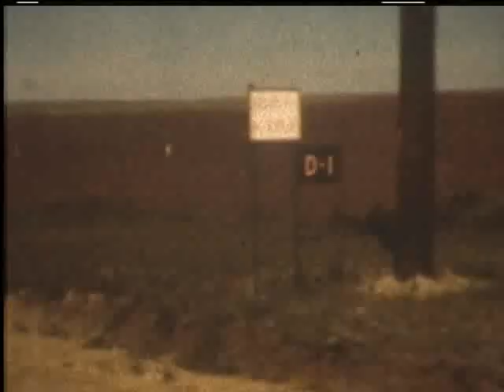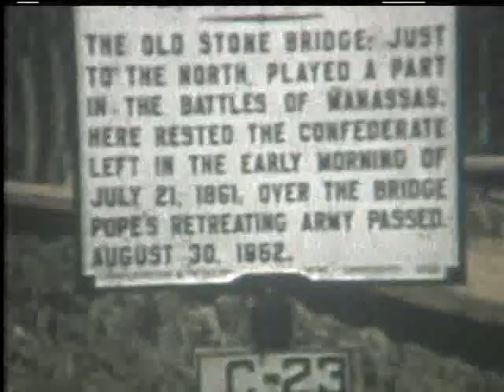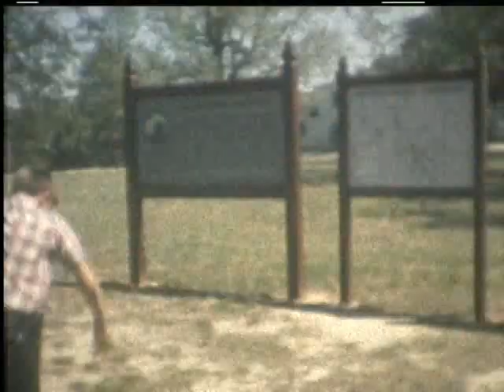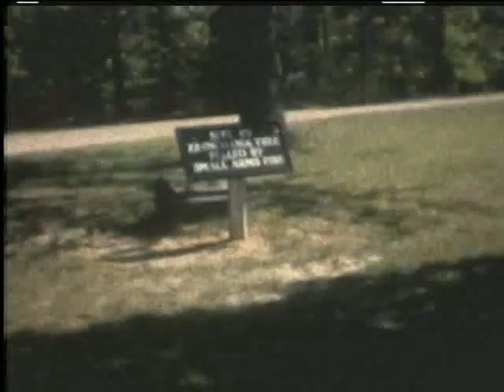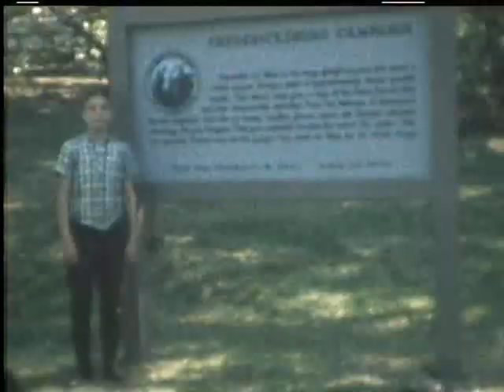Brown Family Film 26 minutes of memories